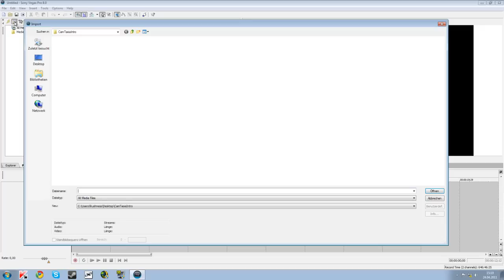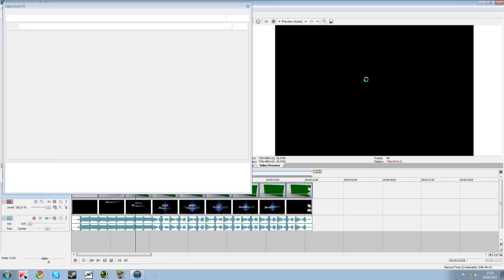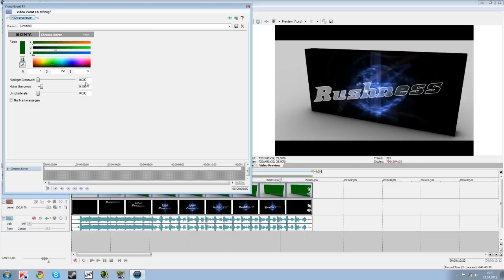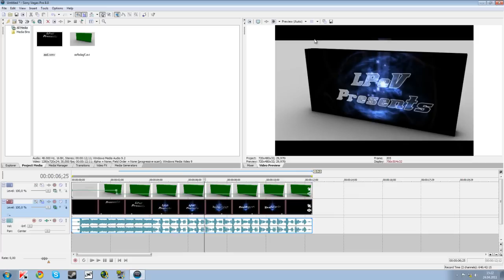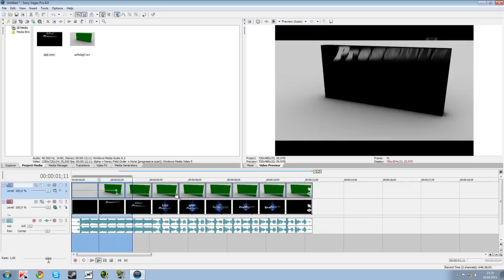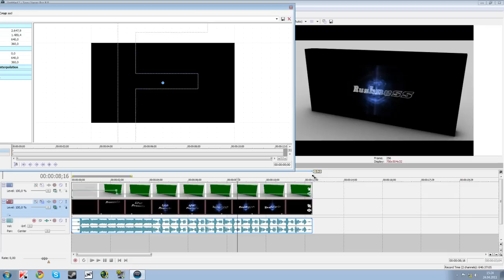Greenscreening (Chroma Keyer) Tutorial - German - Sony Vegas 8.0 [HD]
Moin,
hier wieder ein Tutorial von Rushness.
Heute erkläre ich euch wie ihr einen Clip in einen anderen Clip "greenscreenen" könnt.

Viel Spaß!